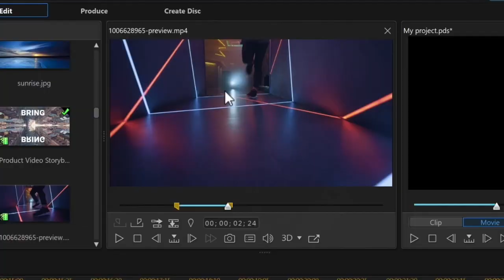西班牙 : 戈雅 新星的崛起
This program is provided by our guest speaker 張老師. Information and opinions expressed in 海天遊蹤 videos are those of the author and not the opinions of ABAF.
「海天遊蹤」免責聲明
本節目由基金會特約張老師主講，視頻中表達的信息和觀點僅代表作者個人觀點，不代表ABAF的立場。海天遊蹤相關旅遊團不隸屬於ABAF也未經ABAF背書。

主講/攝影:張榜奎
影片剪接:  薛雰雰
影片製作:  李顯立

張老師海天遊蹤西班牙篇
25. 戈雅 新星的崛起

也許你沒聽過誰是弗朗西斯科･戈雅，但是你一定看過這兩幅他非常有名的大作：《穿衣的瑪哈》和《裸體的瑪哈》，沒錯，他就是西班牙浪漫派繪畫的代表性人物戈雅。今天讓我們開始來了解他！

西班牙 西班牙旅遊 張榜奎 power director#弗朗西斯科･戈雅 Francisco Goya

贊助ABAF請利用以下PayPal連結,    [一天一杯飲料錢, 支持北一女向前]